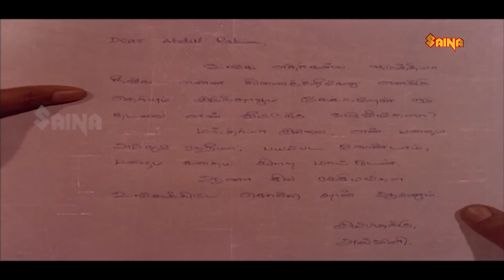അതിബുദ്ധി കാണിച്ച് എൻ്റെ കയ്യീന്ന് വാങ്ങിക്കൂട്ടണ്ട| Mammootty| Malayalam Movie Scenes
Then Godman : Amarnath, a police officer, tries to settle a communal riot that took place among the fishermen. This evergreen action thriller movie directed by K. Madhu penned by Suresh Pathissery Starring Mammootty in leads with Murali, Indraja, Vani Vishwanath and many more.